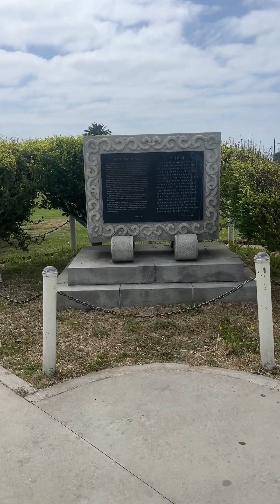Huntington Beach, San Pedro Sunken City (FULL DAY)